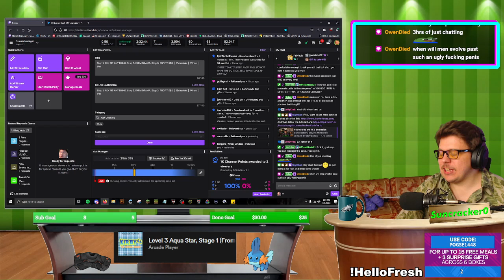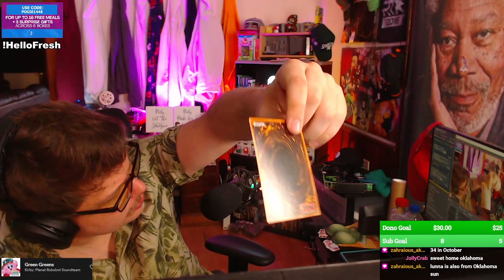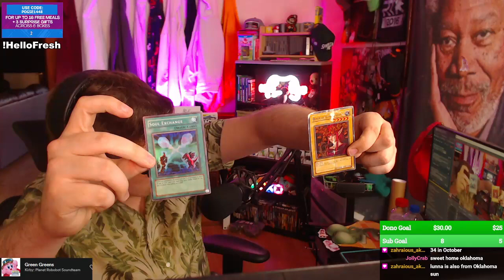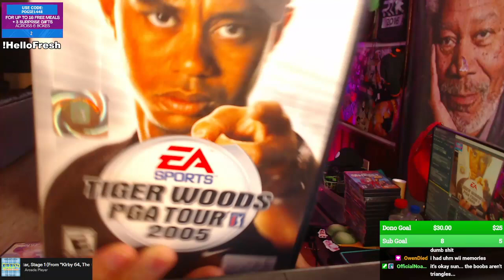My Video Game Tour! | March 4, 2022 | Suncracker Highlight